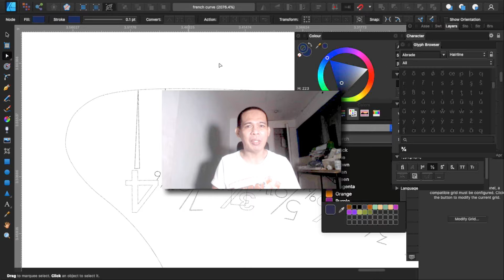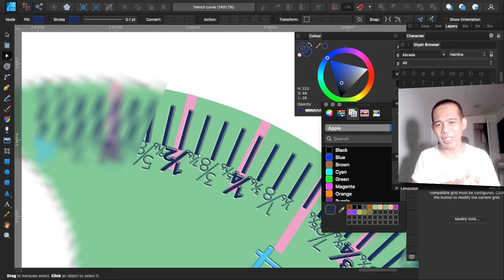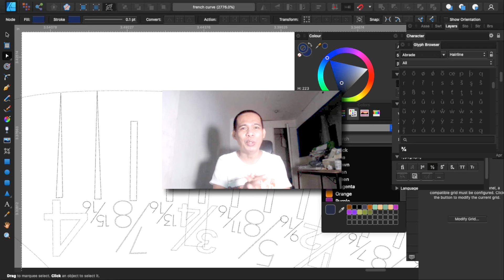Affinity Designer outline view feature | TAGALOG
Let’s showcase the unseen beauty of multi-media arts around the world to the galaxy and the depths of the sea. For us to earn more or enough. Apologies to those who are wasting our talents.

AUDIO TRACK: The Itch
ARTIST: NEFFEX

SCREENFLOW 8  Cj0KCQiA6NOPBhCPARIsAHAy2zBdRuKUfO3i07ZlG3b57j0NgjxksfvBCyacY6iXfyB6DVgP14SZh6UaAtLMEALw_wcB